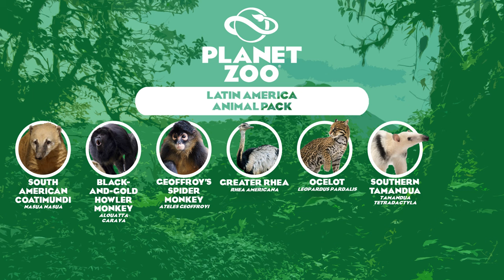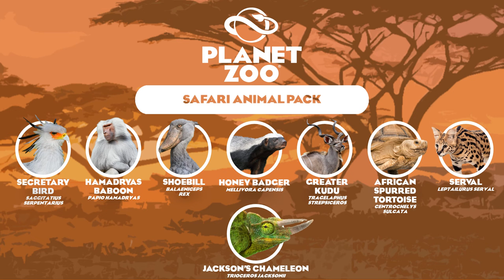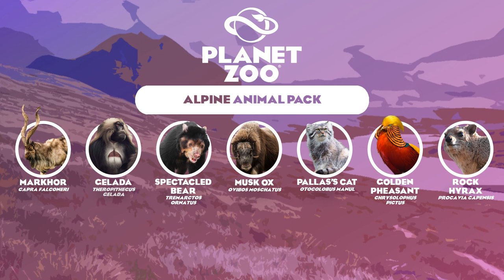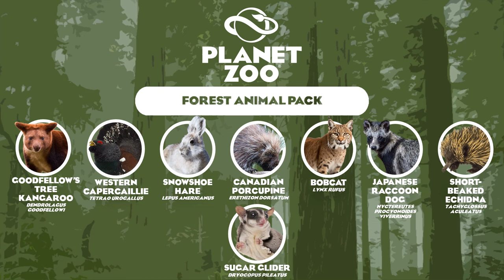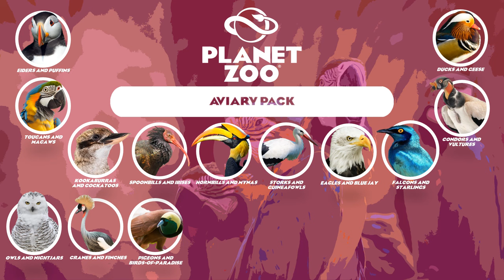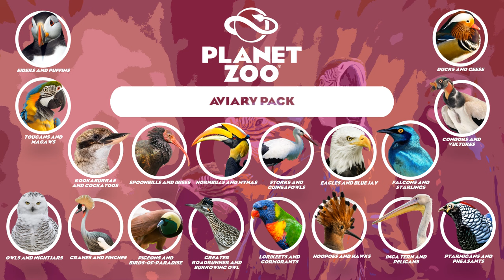2024 and potential 2025 DLC Predictions - Planet Zoo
This speculation video is to see what the future may hold for Planet Zoo if it continues into 2024 and into 2025, adding in the last of the long line of requested species that I personally the game needs to feel full. Enjoy!!!